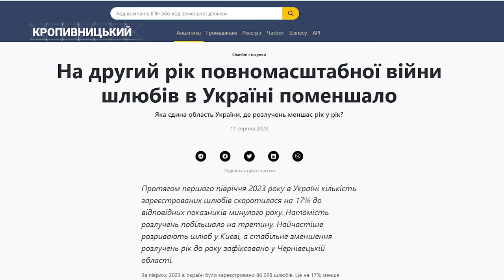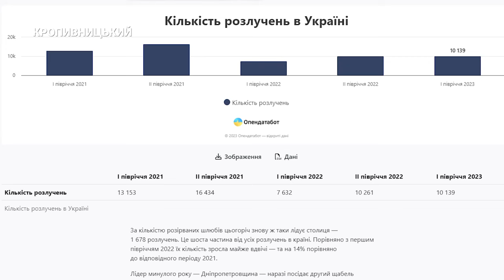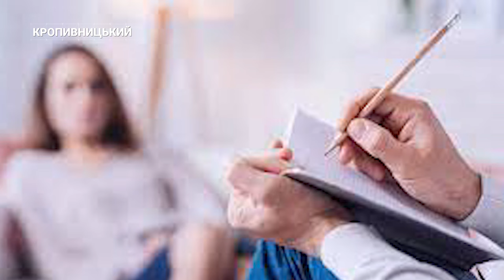Розлучення частішають: чому шлюби українців стали крихкішими? | CBN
Згідно зі статистикою, опублікованою сервісом моніторингу реєстраційних даних “Опендатабот”, кількість укладених шлюбів у першій половині 2023 року значно поменшала, а разом з цим росте і кількість розлучень. У цьому випуску CBN ви дізнаєтесь, чому сім’ї почали частіше користуватися послугами психологів, в якому віці людина найбільше схильна до рішення розірвати шлюб та як на все це впливає війна.